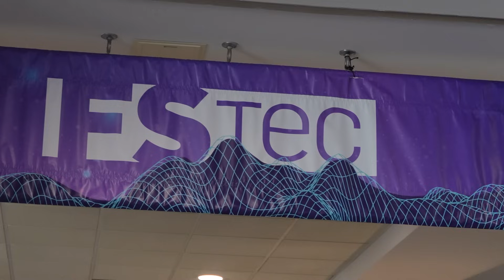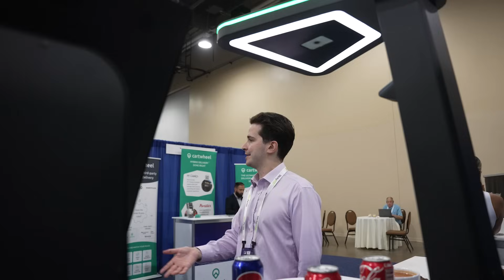Entering the US Market: RRS at the FSTEC Conference 2024, Dallas, Texas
In September, Retail Robotics Solution made its debut on American soil by participating in one of the largest restaurant business conferences in the USA, FSTEC, held in Dallas, Texas. Our Robot-Cashier, a lightning-fast self-checkout system equipped with AI and computer vision, demonstrated outstanding results, attracting hundreds to our booth. Visitors could see firsthand how it flawlessly recognizes prepared food in seconds. Additionally, we hosted a panel discussion on the future of AI in the restaurant industry with leading experts. The room was packed, with some attendees even having to stand. And this is just the beginning. RRS is here to stay in the USA!